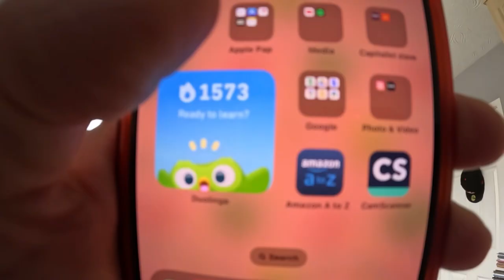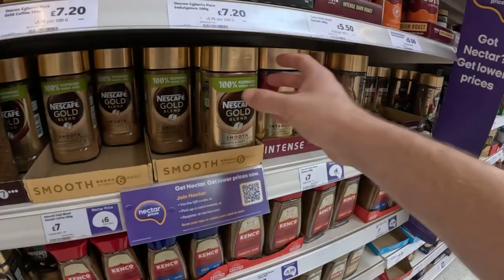Day 1537 I took his suggestion